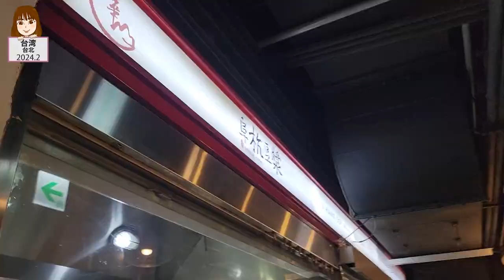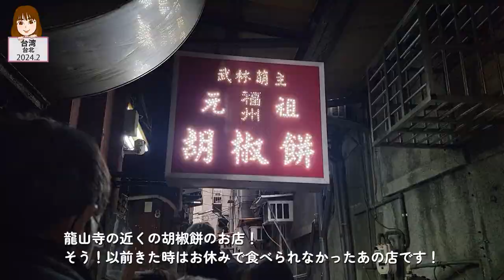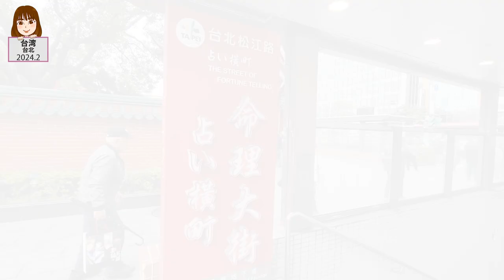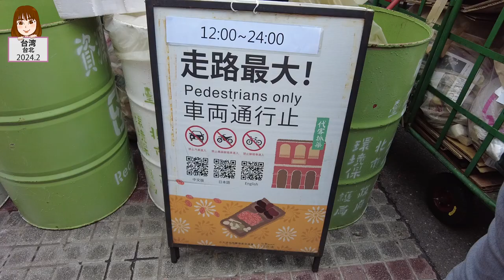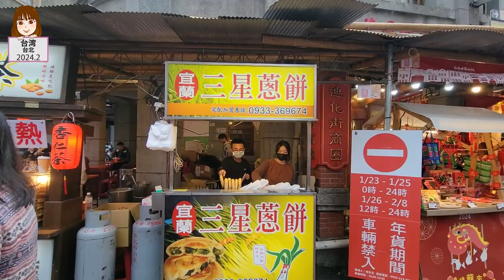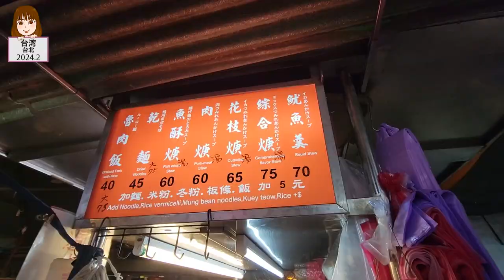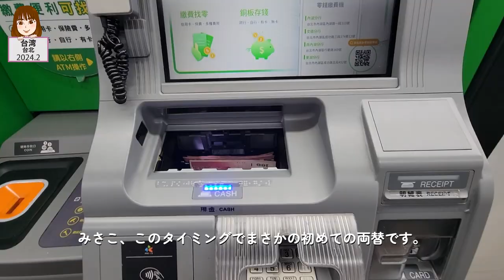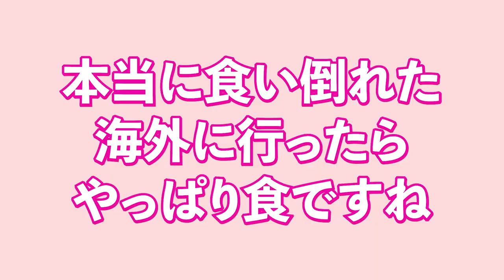【Vlog】台湾で占いがビタビタに当たってこわい！旦那さんとの海外デート！パート２